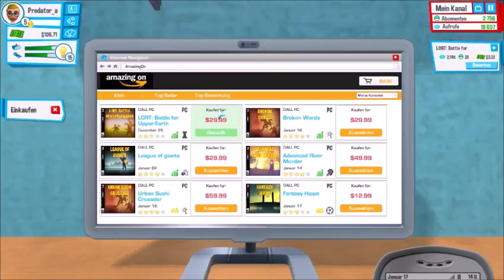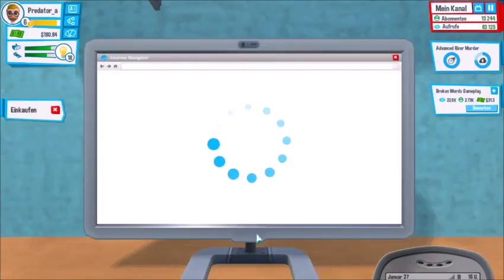Wir lernen dazu! Youtubers life # 2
Wir machen weiterhin Fortschritte bei youtubers life. Ich hoffe euch werden dabei die lets plays von youtubers life und die zukünftigen Abstimmungen gefallen.